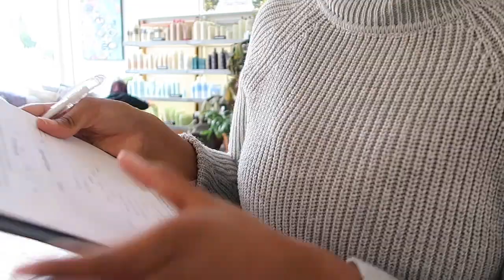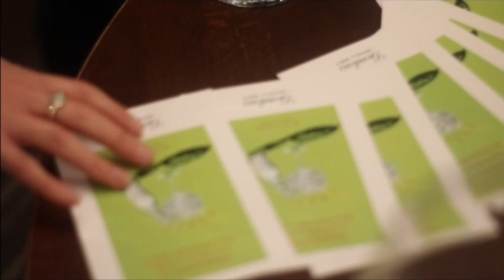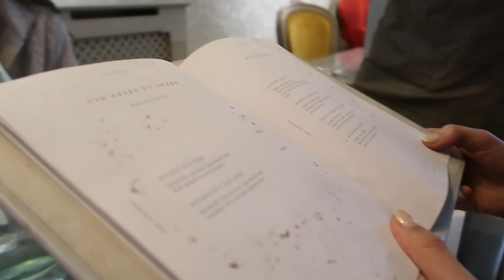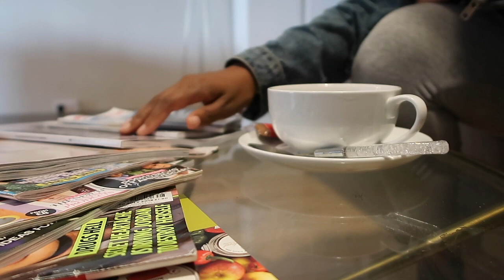INSANELY BUSY VLOG: Hair done, Facials, Blogger hang outs, and the DOGS!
Oh my gosh, you will want to get a cup of tea for this Vlog.

I really didn’t intend on it being this long, but I just got a bit carried away i guess !

My dogs get here from Canada in this video, I meet up with so many different bloggers, get quite a few treatments, and go to quite a few events - and BREATHE. It’s a doozy, but I hope you enjoy 😘